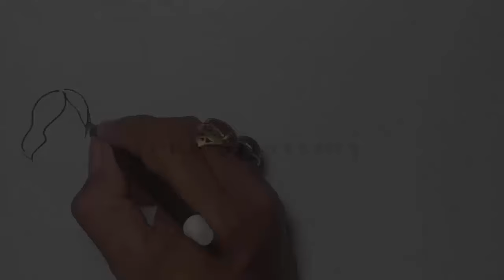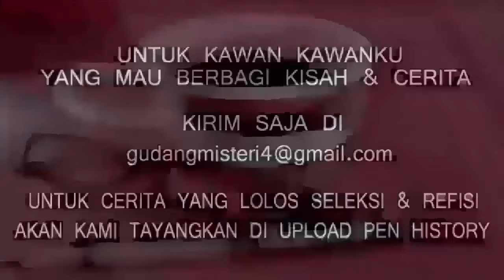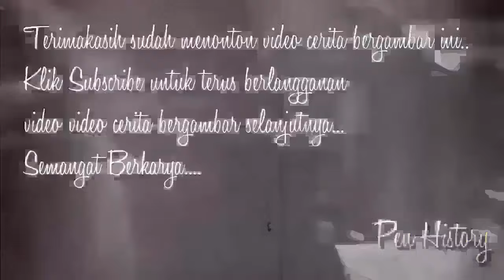DUKUN CABUL DAN TANTE LISA - Cerita Gambar - Cerita Bergambar